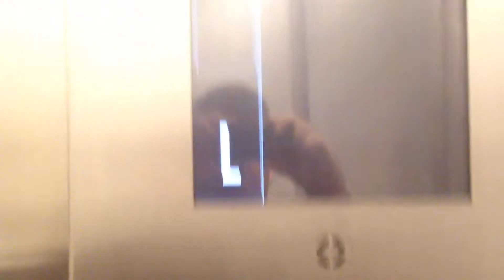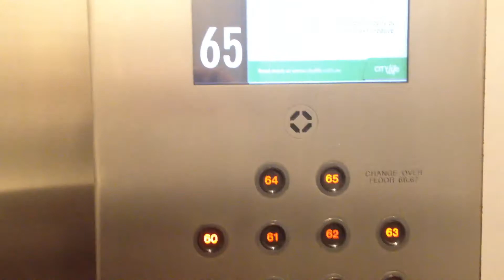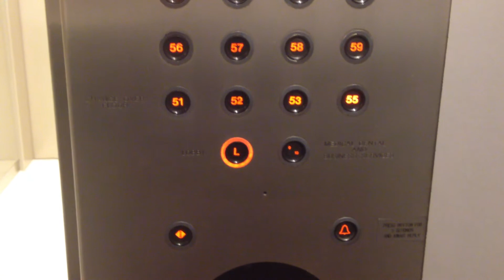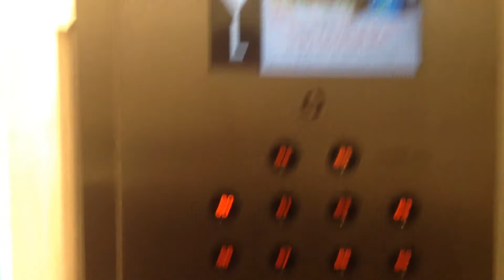EPL Kone Hi-speed Sky-rise Traction Lifts @ MLC Centre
These lifts travel at 7 metres per second according to the CTBUH Skyscraper Centre. Level 65 was open this time. I think they used to have the green ELD indicators. Designed by Harry Seidler, this building looks similar to 80 Collins St in Melbourne, execpt it is taller.
Brand: EPL Kone
Type: Hi-speed Traction
Capacity: 1364kg/20 persons
Floors: L, 9/10, 51-65
Year installed: 1977
Year modernised: 1993
Buttons: 90s EPL Kone Orange
Deathtrap Rating: 0/10